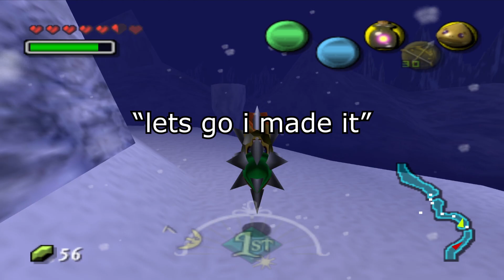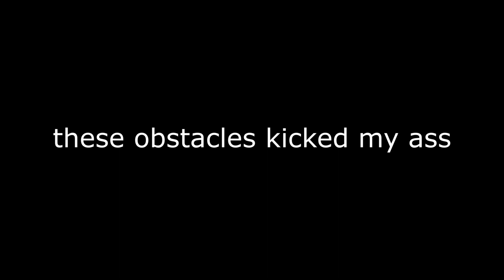Majora's Mask ONLINE is CHAOTIC and HILARIOUS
This is part 5 of our lets play in majoras mask

60 likes for next episode

Twitter (if your into that sort of thing) : nope